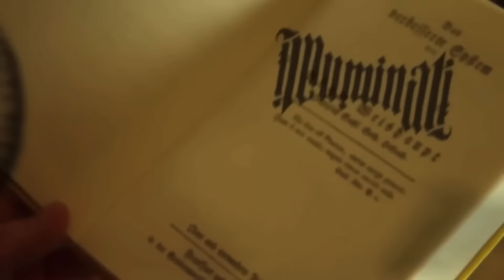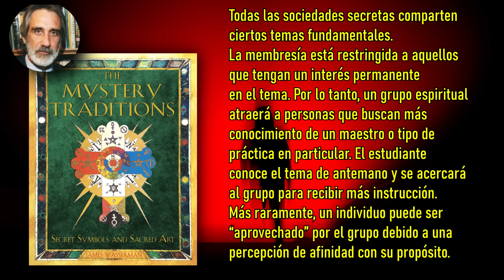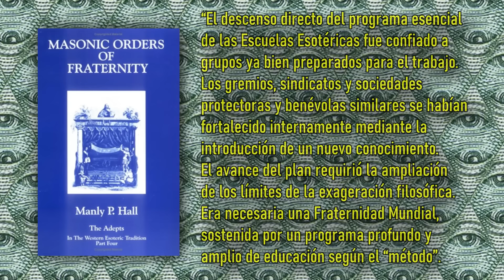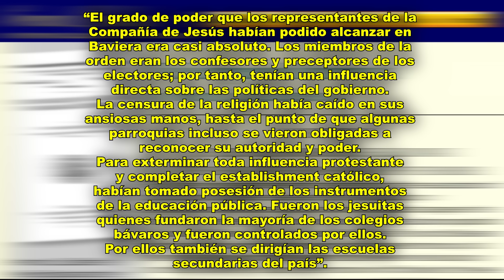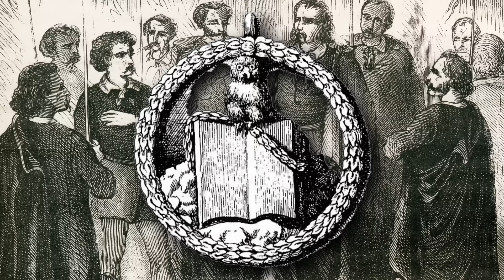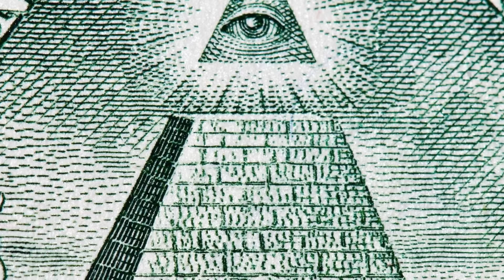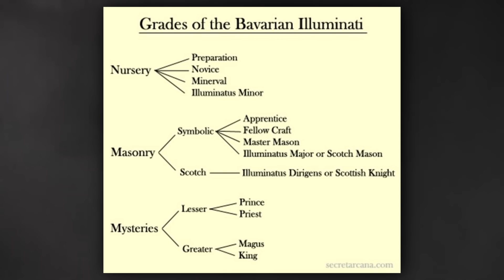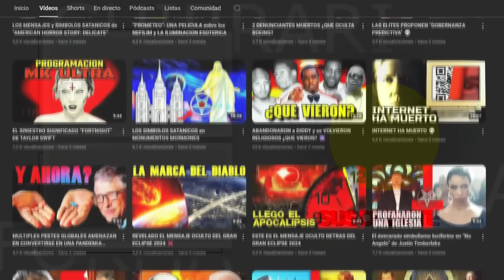La Orden Illuminati: ORIGENES, METODOS y COMO INSPIRARON A LA ELITE GLOBALISTA ACTUAL 🔺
La Orden de los Illuminati de Adam Weishaupt suele estar en el centro de los debates sobre el impacto de las sociedades secretas en la historia de la humanidad.¿Son los Illuminati un mito o realmente gobernaron el mundo en secreto? A medida que ha aumentado el número de personas que hacen esa pregunta, los datos sobre la Orden se han diluido con conceptos erróneos y desinformación, lo que dificulta la investigación objetiva sobre el tema. La verdad, es que las practicas y filosofía de la Orden ha inspirado a la Elite Globalista de la actualidad.